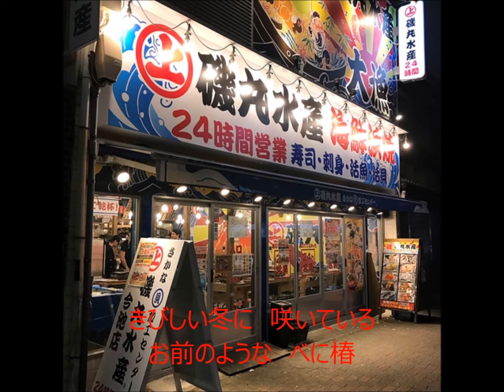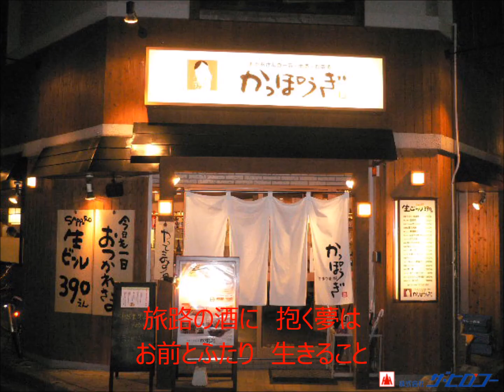旅路の酒 元唄：鳥羽一郎 COVER3527